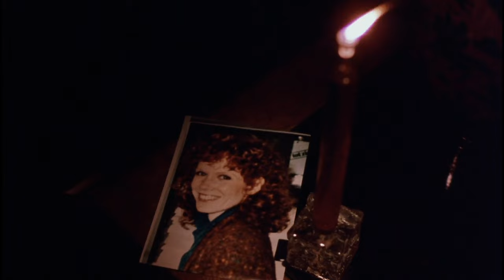Clint Eastwood's Sleaziest Role is TIGHTROPE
In Tightrope (1984) Clint Eastwood plays a seedy detective chasing down a serial killer in this suspense thriller. Or is the killer chasing him? Watch to find out why this is the closest thing Clint Eastwood has done to a horror movie.